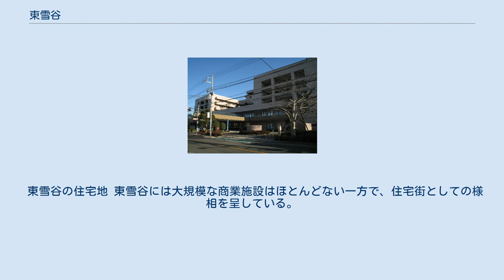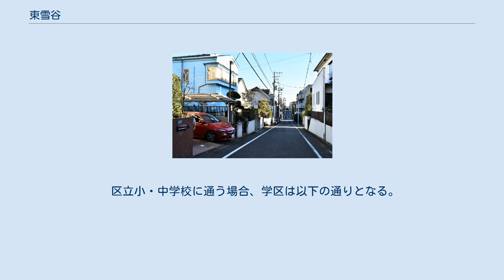東雪谷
日本 」 東京都 」 大田区 」 東雪谷 東雪谷（ひがしゆきがや）は、東京都大田区の町名。
現行行政地名は東雪谷一丁目から東雪谷五丁目まで。
 大田区北部に位置し、大森地域に属する。
北部は中原街道に接し、これを境に南千束・石川町にそれぞれ接する。
東部は上池台に接する。
南部は横須賀線（品鶴線）の線路に接しこれを境に、仲池上に接する。
西部は呑川に接しこれを境に南雪谷に接する。
（地名はいずれも大田区）北部の中原街道付近に東急池上線の線路が通っており、当地域に洗足池駅と石川台駅がある。
町域内の横須賀線に鉄道駅はない。
駅周辺は商店などが建てられているが、その他の部分は住宅地となっている。
 東雪谷の住宅地 東雪谷には大規模な商業施設はほとんどない一方で、住宅街としての様相を呈している。
現代建築家の清家清（息子は元慶應義塾長の清家篤）が手掛けた自邸「私の家」が所在している。
 国家公務員宿舎 雪ヶ谷住宅 名古屋銀行 雪ヶ谷社宅 国家公務員宿舎（官舎）の「雪ヶ谷住宅」のほか、名古屋銀行の社宅などが所在している。
 住宅地の地価は、2019年（平成31年）1月1日の公示地価によれば、東雪谷1-32-16の地点で50万7000円/m2となっている。
 東雪谷全体（3件）の平均坪単価の最高値は、1988年（昭和63年）に記録した552万円（バブル景気下）。
 2017年（平成29年）12月1日現在の世帯数と人口は以下の通りである。
 東急池上線 町域北部に東急池上線の洗足池駅と石川台駅があり、東部では洗足池駅が、西部では石川台駅が主に利用されている。
田園調布駅と蒲田駅を結ぶ東急バス路線や、洗足池駅と大森駅を結ぶ東急バス路線なども利用できる。
 東京都保健医療公社荏原病院 東京都立荏原看護専門学校